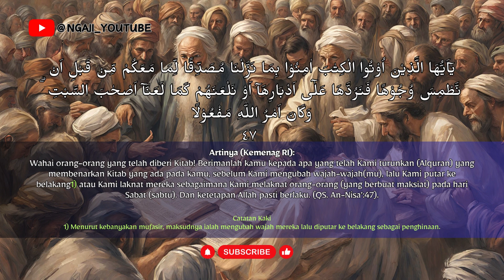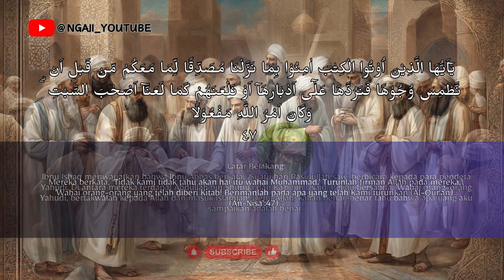Iman Kepada Al Qur'an | Latar Belakang Turunnya Ayat 47 Surah An Nisa'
Diambil dari kitab "Lubabun Nuqul Fi Asbabin Nuzul" Karya Imam Jalaluddin Abdurrahman as-Suyuthi

Catatan Kaki
1) Menurut kebanyakan mufasir, maksudnya ialah mengubah wajah mereka lalu diputar ke belakang sebagai penghinaan.

Alhamdulillah jika sudah mengerti, jika belum, tonton terus sampai mengerti :-D